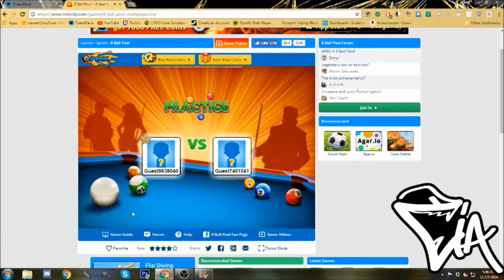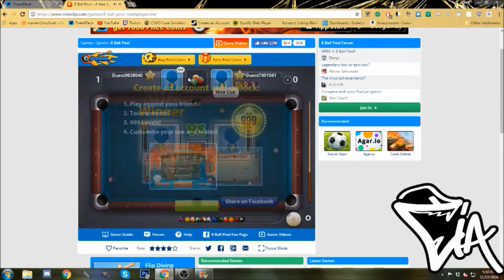CIA THE POOL MASTER!